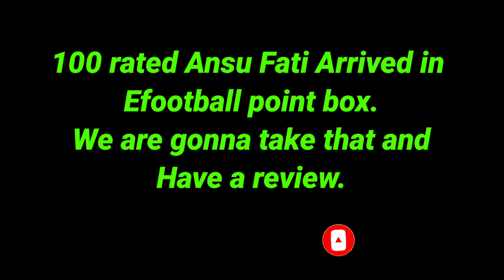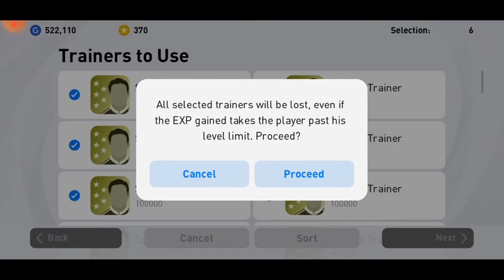100 Rated Ansu Fati Player Review | Goal, Dribbling, Speed Checking, Free kick e.t.c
Anssumane "Ansu" Fati Vieira is a Spanish professional footballer who plays as a left winger for Barcelona and the Spain national team. He was born in Guinea-Bissau but represents Spain internationally. Wikipedia

Born: 31 October 2002 (age 18 years), Bissau, Guinea-Bissau

Height: 1.78 m

Weight: 66 kg

Date joined: 2019 (FC Barcelona, FC Barcelona B, ...)

Current teams: FC Barcelona (#22 / Forward), Spain national football team (Forward), more

Nationality: Guinean, Spanish